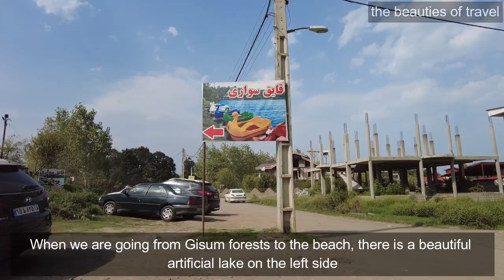IRAN TOURISM - 4k walking tour on gilan - Gisum lake | قایق سواری در دریاچه گیسوم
IRAN TOURISM  - 4k walking tour on gilan - Gisum lake - Beautiful beach| قایق سواری در دریاچه گیسوم
Gisum Lake is one of Gisum's tourist attractions and Talash sights. Gisum is one of the few regions in the north of the country where the forest and the sea are located at a very short distance from each other. The straight road that passes through the forest has a very dreamy view. Around Gisum lake, we see a number of cafes and restaurants, and boating is one of the attractive activities of this lake.
دریاچه گیسوم یکی از جاذبه های گردشگری گیسوم و دیدنی های تالش است. گیسوم یکی از معدود مناطق شمال کشور است که جنگل و دریا در فاصله بسیار کمی از یکدیگر قرار دارند. جاده مستقیمی که از میان جنگل می گذرد منظره ای بسیار رویایی دارد. در اطراف دریاچه گیسوم شاهد تعدادی کافه و رستوران هستیم که قایق سواری یکی از فعالیت های جذاب این دریاچه است.
Suggested videos 😍👌 :
4k walking tour on Gisum beach in gilan 2022 - Beautiful beach | تفریحات ساحل گیسوم
4k walking on Lahijan lake 2022 - gilan | استخر لاهیجان - لاهیجان عروس گیلان
4k walking on village life in iran 2022 - village vlog | موزه میراث روستایی گیلان